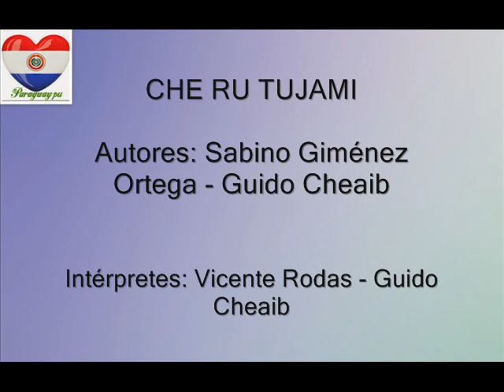Che ru tujami - Vicente Rodas y Guido Cheaib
Autores: Sabino Giménez Ortega - Guido Cheaib.
*Audio proveído por Daniel Torales.
"Aichejáranga che ru tujami nekane’õ’ỹva
ejúna ko’ápe ko che renondépe torohechami.
Péina aguereko che ñe’apoty nemba’erãitéva,
ejapysaka ko che remiandu ndéve tajykýi.

Mba’apópe oikógui umi nde jyva hajyguesembáma
ha nde po pire iñanambusúva che ru tujami.
Pe nde ati’y kuarahy rata ohapy asíva,
áğa oikotevema ára pytu’úre che ru tujami.

Ha upevarã péina ude ra’y akakuaapáma.
Áğa che haitéma ajepytasóta che ru tujami
tove taraha nde rapykuere ku techapyrãme,
chéveko hi’ãma ağaite guivéma repytu’umi.

Aguyje che ru, che ru tujami nekane’õ’ỹva
nde poyvi araháta ko che pyti’ápe tomimbirei.
Tove kuarahy tohapy avei che pire ikyrýiva
rombotuichahávo ajepytasóne che ru tujami".